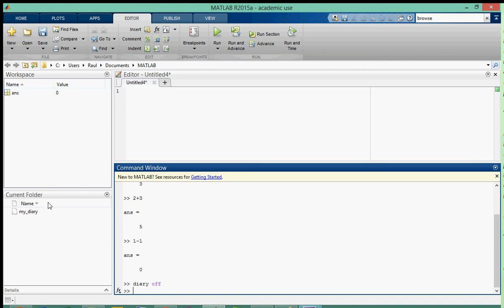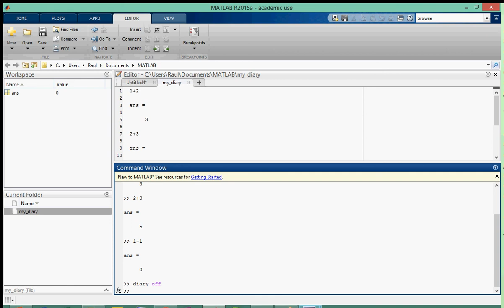How to keep a diary in Matlab | Matlab Tutorial 8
In this matlab tutorial video, we are going to talk about how you can keep a diary of your command window events in Matlab! Sounds kind of lame right? wrong! this is awesome! with this diary, you can record the output of your code as it shows on your command window. You can come back later and see what you did, and even compare results of different diaries if you have some sort of automation process. Hope you enjoyed the video!